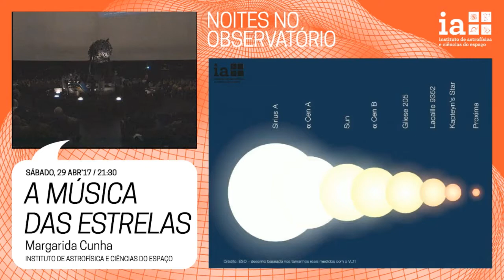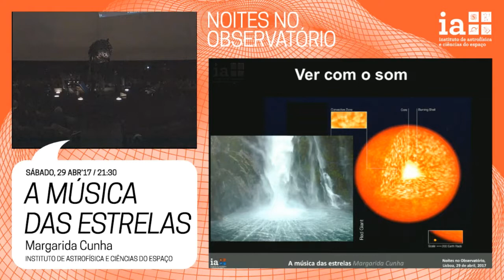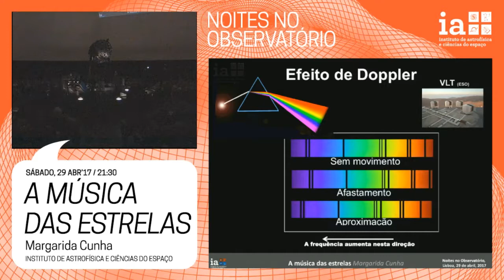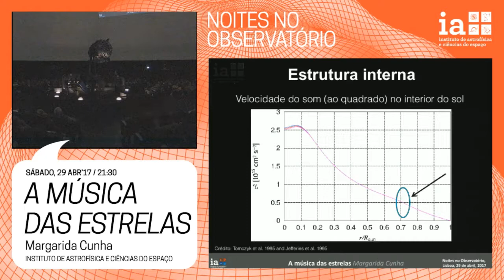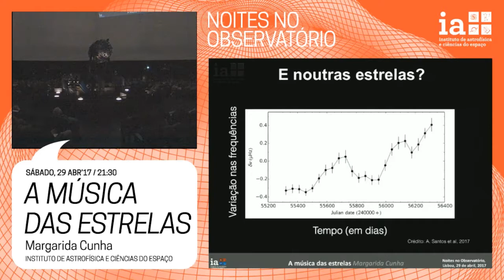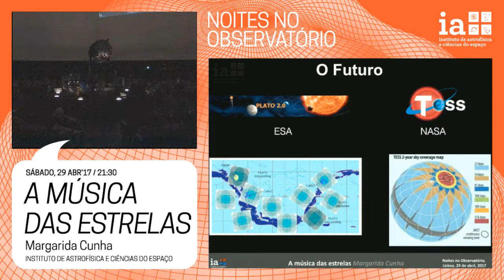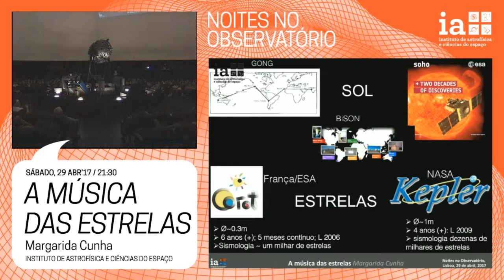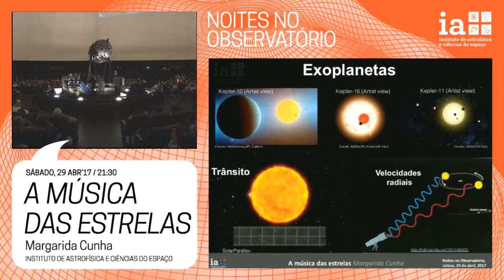Noites no Observatório - A Música das Estrelas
Sessão por Margarida Cunha, do Instituto de Astrofísica e Ciências do Espaço e da Universidade do Porto.

29 de abril, 2017, no Planetário Calouste Gulbenkian - Centro Ciência Viva, Lisboa

O primeiro contacto com a astronomia é quase sempre através da observação das estrelas no céu, tão distantes e, aparentemente, tão iguais. Margarida Cunha estuda a música que as estrelas produzem e, através dela, determina os seus tamanhos, as suas massas, idades, e os detalhes do seu interior.

Descubra como, a partir das ondas acústicas produzidas pelas estrelas, os astrónomos conseguem saber mais sobre a estrutura, dinâmica e evolução destes astros.